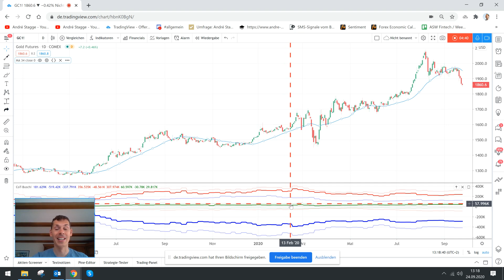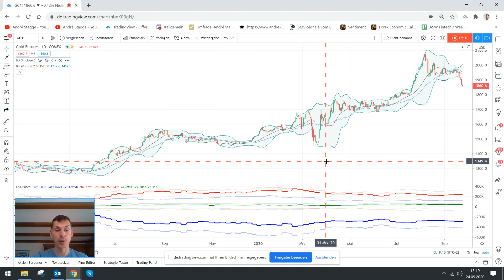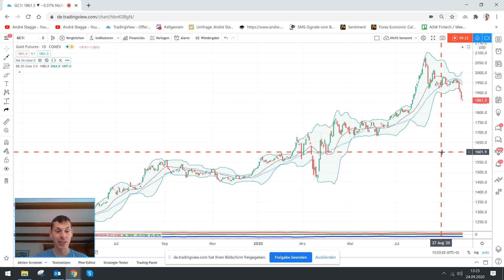Diese Oszillatoren und Indikatoren sehe ich mir an